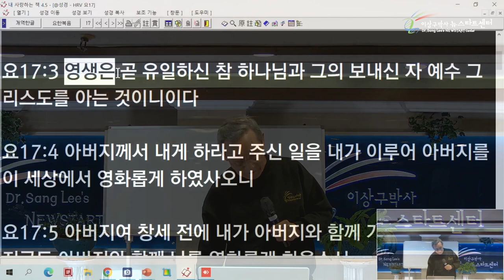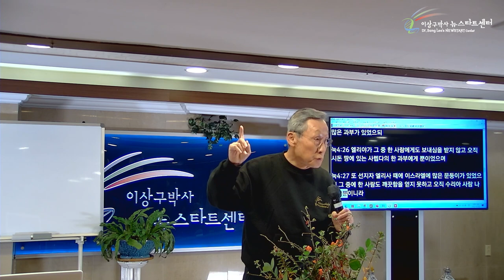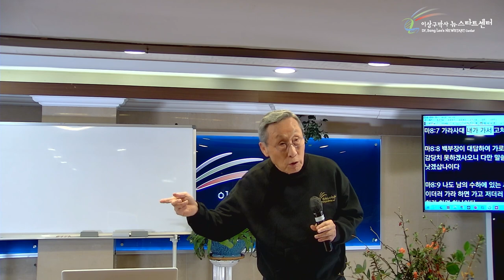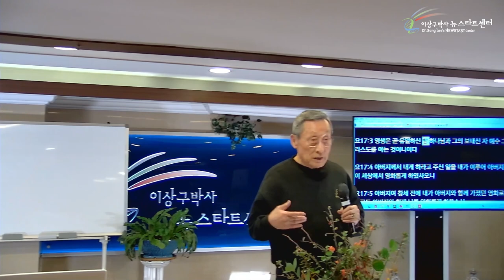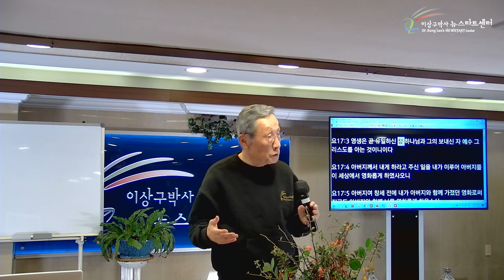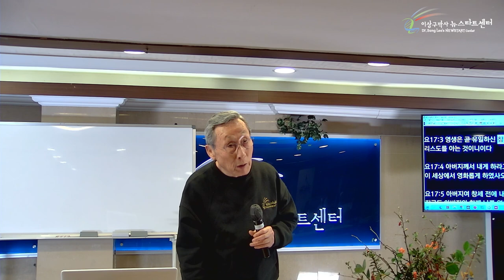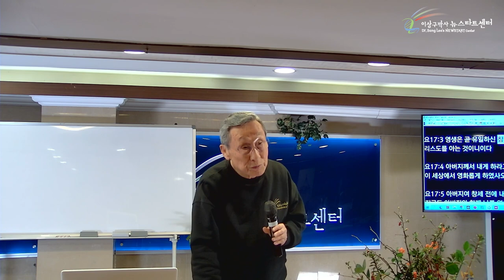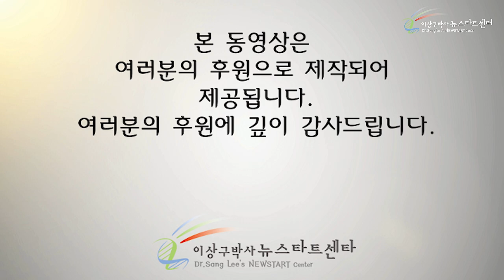[3강] 백부장이 만난 '참 하나님'